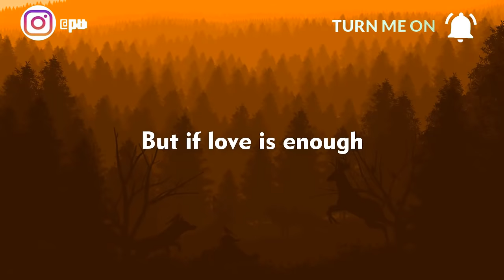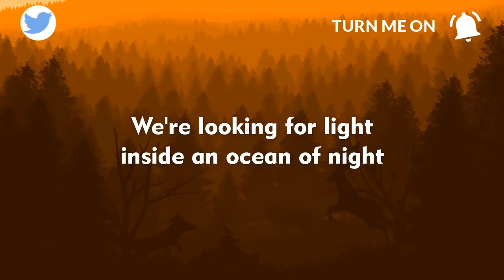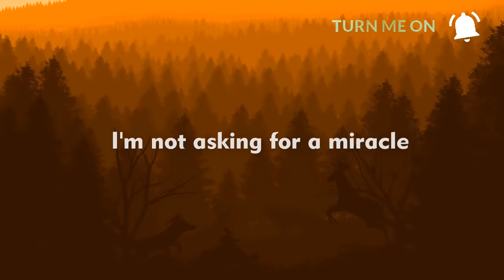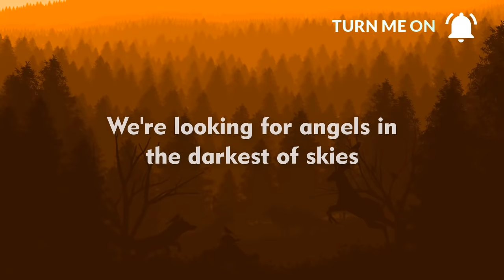CHVRCHES - Miracle (Lyrics)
👉 Enjoy This Lyrics Video?

👉 Turn The Bell On 🔔 so you will get the latest updates from pumproject

👉 Lyrics 🎼:
Ask me no questions, I will tell you no lies
We're looking for angels in the darkest of skies
Saying that we wanted more
I feel like I'm falling, but I'm trying to fly
Where does all the good go?
We're looking for answers in the highest of highs
But will we ever, ever know?
And I need you to know I'm not asking for a miracle
But if love is enough, could you let it show?
If you feel it could you let me know?
(Oh, oh) if you feel it could you let me know?
(Oh, oh) I'm not asking for a miracle
Ask for forever when the end is in sight
Showing what you want to
We're looking for light inside an ocean of night
But will we ever see it through?
I'm not asking for a miracle
I'm not asking for a miracle (I'm not asking for a miracle)

👉 About Pumproject:
Pumproject is the best channel for you to get the latest song either the famous or on their debut, either original song, cover, or mashup!